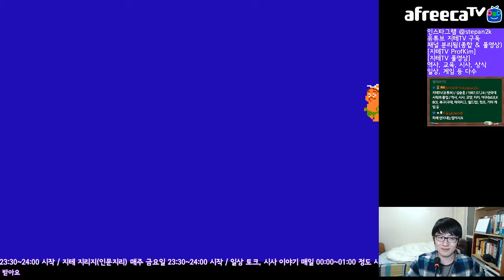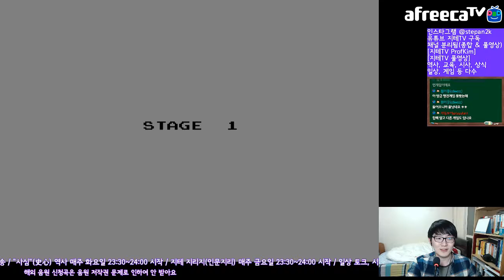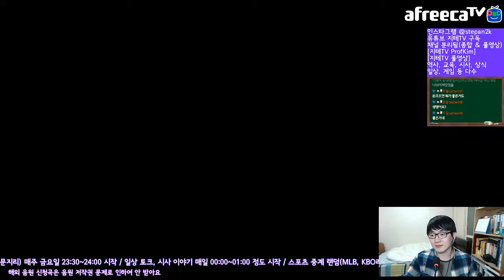[지테TV Live] 설날 맞이 지테 오락관 아이들만의 민속놀이 페미컴 (아프리카TV BJ지식테이너 김승훈 2018.02.16 새벽방송 3부)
보통 명절 때 친척집끼리 모이면 한 집 정도는 페미컴은 있었잖아요.